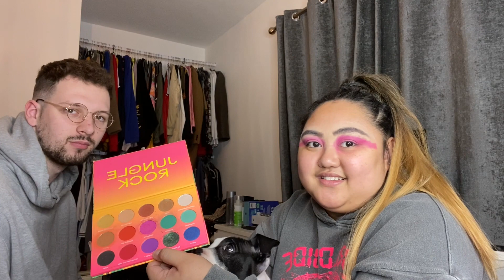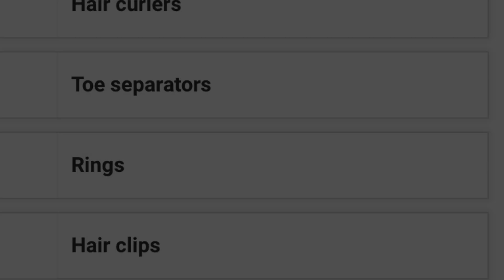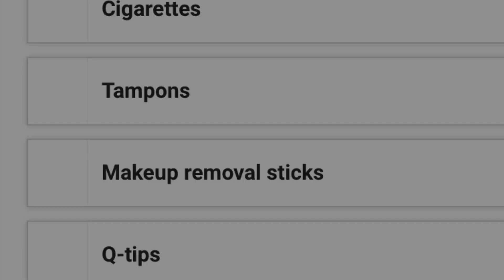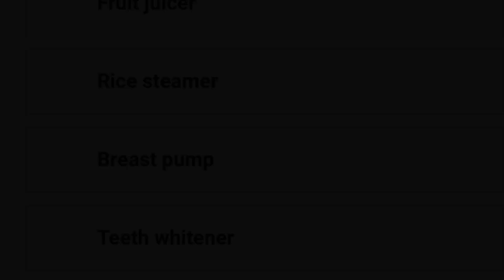ANNIVERSARY SPECIAL FT. MY BOYFRIEND | Last day of Christmas makeup | CreativeCreasian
I’m so sorry I haven’t been active but I explain why in my video. However, due to being in close contact with my sister in the last 48 hours who was tested positive to coronavirus, I am having to self isolate so therefore this will be the last Christmas makeup video of this year! I want to thank you all for supporting my Christmas vids and I’ll be back after Christmas with some more content!

Anyway on a positive note, this is an anniversary special celebrating 4 years with my boyfriend, Liam!! Watch until the end to see his surprise!! Hope you enjoy💋

PRODUCTS USED

FACE
Nyx Hydra touch primer
LA Girl HD Matte foundation “Sandy Beige”
LA Girl Pro conceal
Avon True define & sculpt contour face palette
B. Loose translucent powder

EYES
Bretman Rock jungle rock palette
Nyx worth the hype waterproof mascara
Unicorn cosmetics lashes “Foxy”
P.Louise X mmmmitchell Acid reign cosmetic paint “Blank Canvas”
Ciaté london stamp and drag eyeliner

CHEEKS
Bare Minerals invisible bronze “Medium”
Revolution Blusher reloaded “Rose Kiss”
Sleek makeup highlighting palette

LIPS
Fenty Beauty gloss bomb “Fenty glow”
Huda beauty demi matte liquid lipstick “Sheikha”